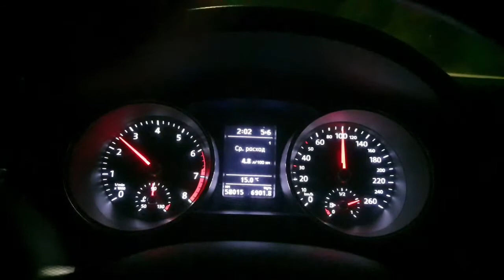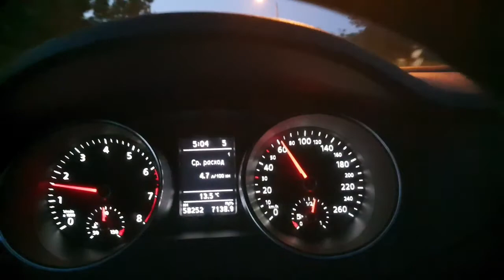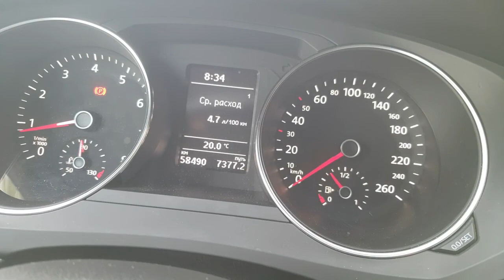Путь в Украину #46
Украина #